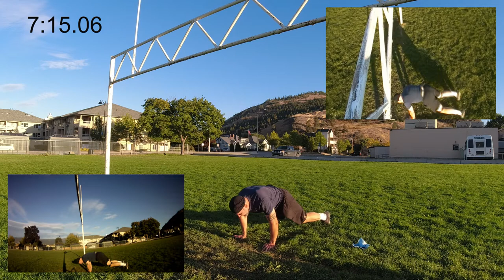"GI JANE" Workout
This is a motivational workout video to follow along with or just view.  Please be assured that no records were broken during the making of this video.

The workout is called "GI Jane."  It is another CrossFit classic that is simply 100 burpee pull-ups for time.  I did the workout on the 21st of September 2021 during my amazing Summerland trip.  Part of my idea for travelling around unchained is to do workouts in cool and different locations.  This one was done at the Summerland High School soccer field.  While it’s not Malibu, it was a beautiful warm evening with the sun descending into the mountains.

- Skid